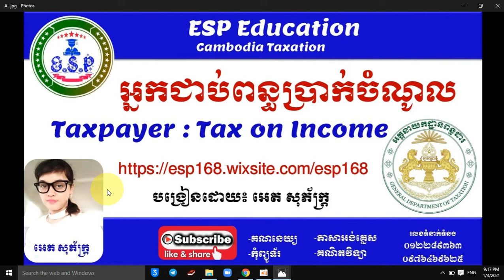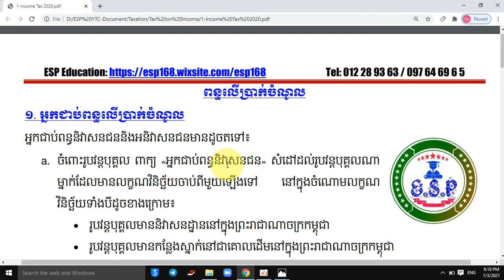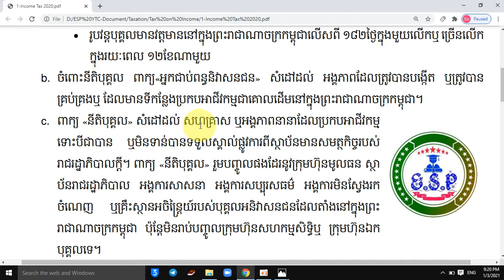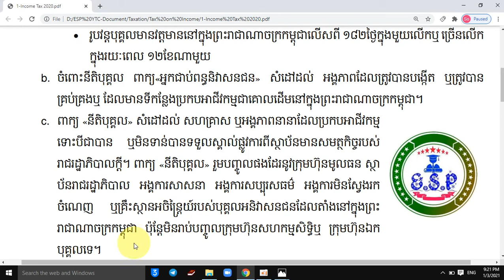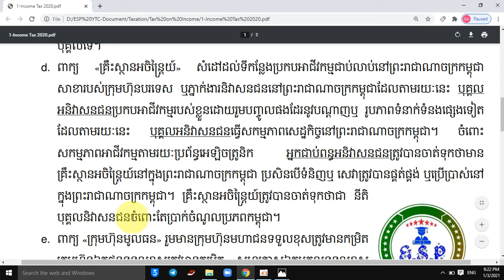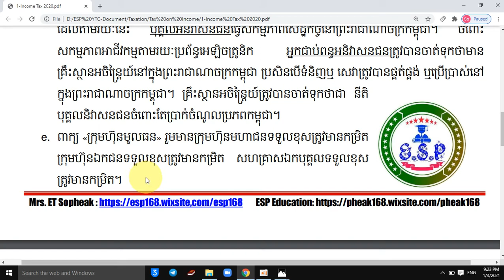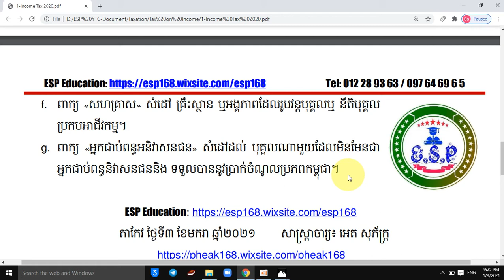FY 2021 Tax #8 អ្នកជាប់ពន្ធ​​​លើ​ប្រាក់​ចំណូល - Taxpayer : Tax on Income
🌷ESP Education 🌷
Thanks 🙏 😘
-English
-Math
⛳️ESP Education ⛳️
Thanks🌷ESP Education 🌷
Thanks 🙏 😘
-English
-Math
⛳️ESP Education ⛳️
Thanks